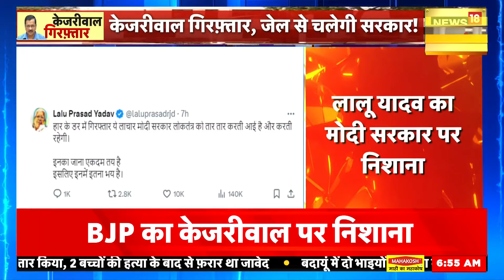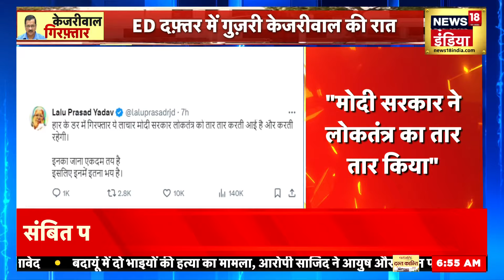Arvind kejriwal arrested: केजरीवाल की गिरफ़्तारी पर AAP प्रदर्शन करेगी | Liquor Policy Case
Arvind kejriwal arrested: On Kejriwal's arrest, AAP leader Atishi claimed that Kejriwal will run the government from jail itself. Also accusing the central government of harassment, he said that the ED did not find anything in the 2-year investigation.
Arvind kejriwal arrested: केजरीवाल की गिरफ्तारी पर AAP नेता आतिशी ने दावा किया किया कि केजरीवाल जेल से ही सरकार चलाएंगे। साथ ही केंद्र सरकार पर उत्पीड़न का आरोप लगाते हुए कहा कि 2 साल की जांच में ईडी को कुछ नहीं मिला..